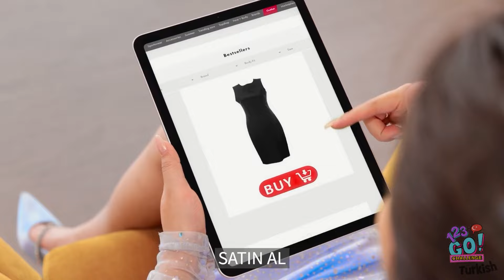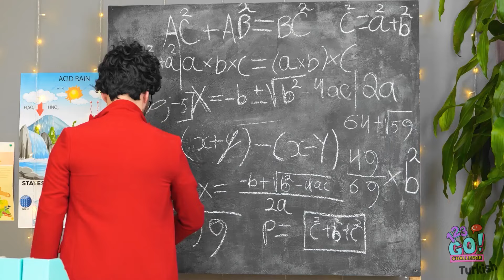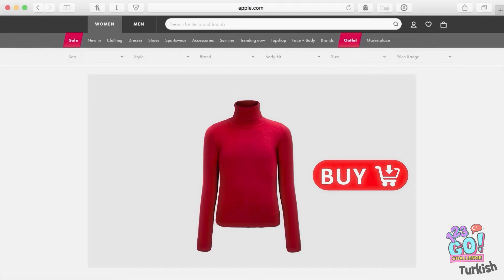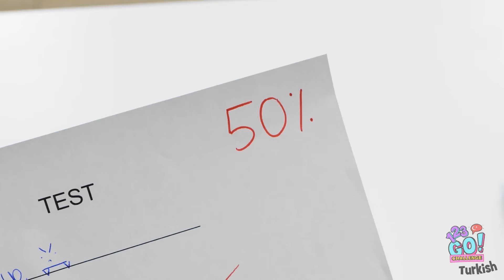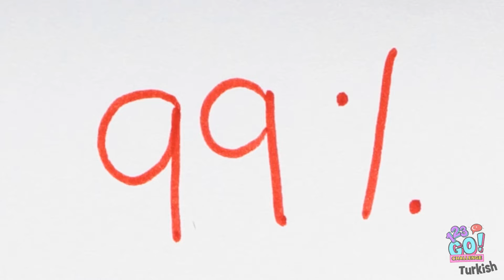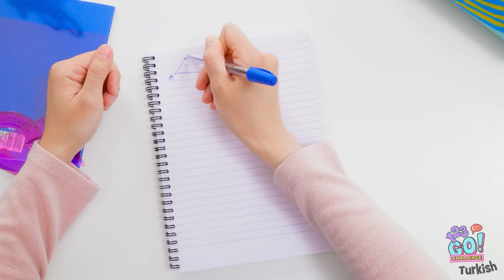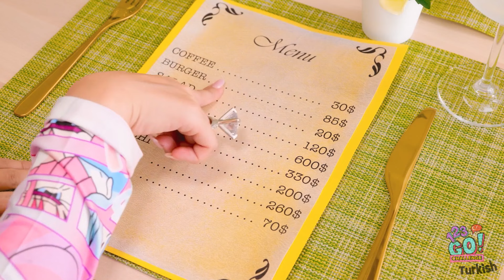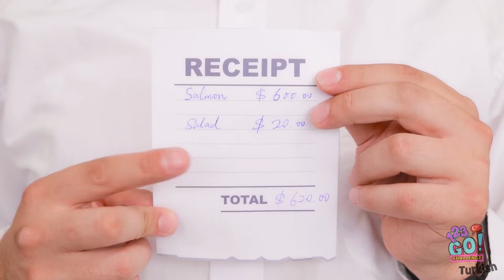Kumda Ne Gizli? 🤩 123 GO! CHALLENGE ZENGİN & FAKİR ALETLERİ!